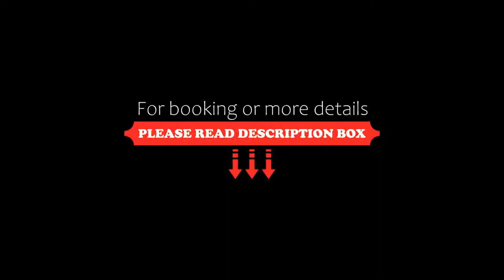Hotel I Diamanti, Garlasco, Italy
About Property:
Featuring a flowery garden, a patio and large free parking, Hotel I Diamanti offers air-conditioned rooms with free Wi-Fi. It lies a 10-minute walk from the centre of Garlasco, 20 km from Pavia.
With classic-style décor and a private bathroom, all rooms at the Diamanti Hotel include a minibar, flat-screen TV and carpeted floors. A continental breakfast is offered every day, buffet style.
On-site facilities at the hotel include a bar, a meeting area and bike rental service.
Property Type: Hotel
Address: Via Leonardo Da Vinci 59, 27026 Garlasco, Italy
Searching For
1. Hotel I Diamanti - Garlasco - Italy
2. Hotel I Diamanti - Garlasco - Italy Address
3. Hotel I Diamanti - Garlasco - Italy Rooms
4. Hotel I Diamanti - Garlasco - Italy Amenities
5. Hotel I Diamanti - Garlasco - Italy Offers and Deals
Audio Credit:
Track Title: Reasons To Hope
Artist: Reed Mathis